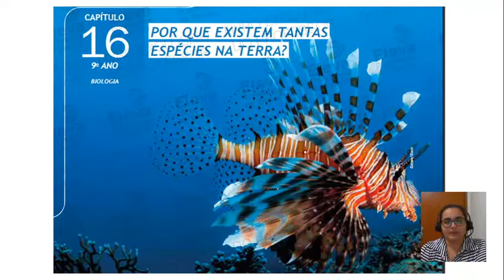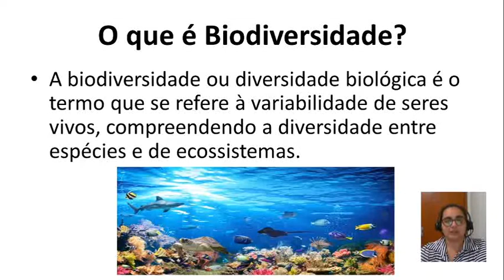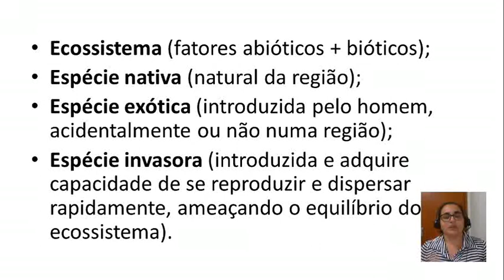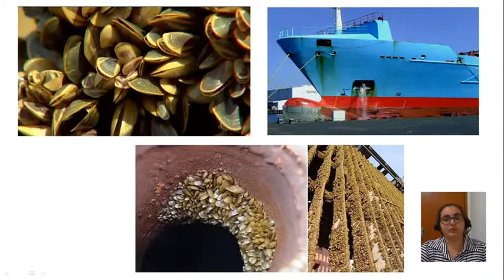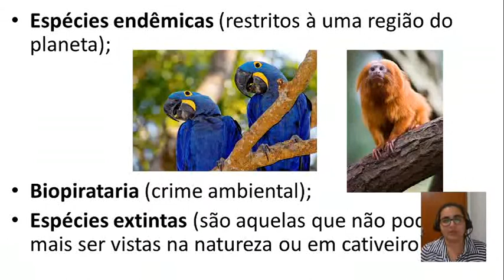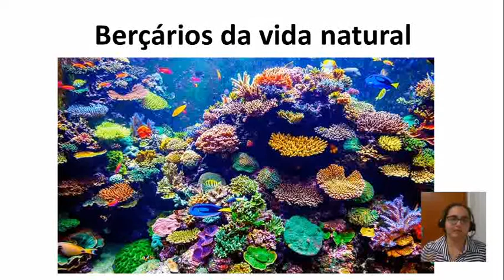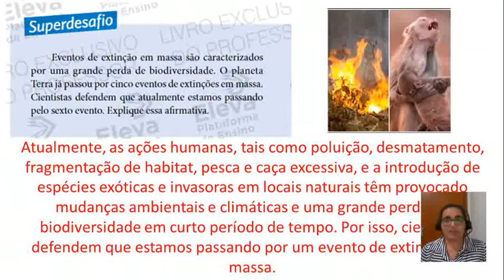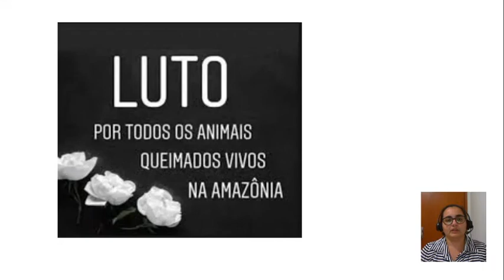Por que existem tantas espécies na Terra?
Biodiversidade.